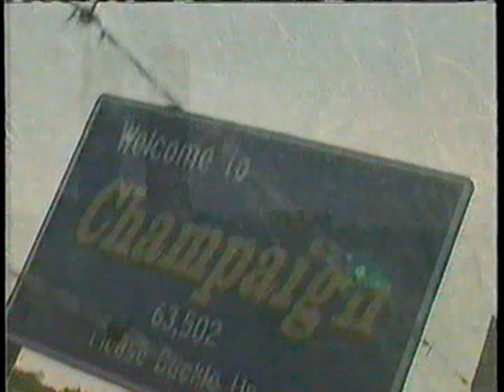Illinois vs Michigan (2000 Football Intro)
The Illinois Fighting Illini vs the Michigan Wolverines.  This was ESPN's intro.